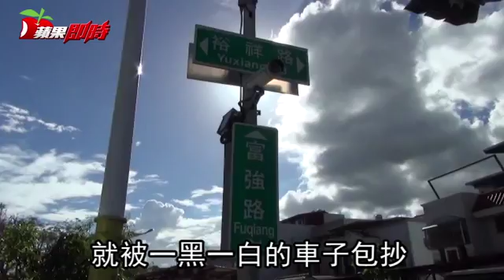漁會理事長 遭5煞亂棒Ｋ倒 | 台灣蘋果日報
花蓮區漁會理事長簡光臺昨駕駛ＢＭＷ轎車到便利商店購物時，遭兩輛車前後包抄，五名蒙面人持鋁棒衝下車一陣亂打，將簡男打得頭破血流、手腳骨折，當場倒地不起。幸經民眾發現報警，毆人嫌犯才悻悻離去，簡送醫雖無生命危險，但對於為何遭圍毆一事十分低調，警方已調閱沿途監視器緝兇。